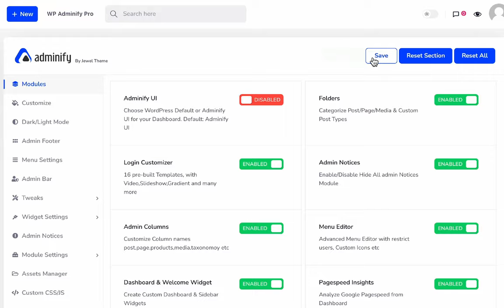How to Switch WordPress Default UI and WP Adminify UI within a seconds?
WP Adminify UI enhance the default WordPress Dashboard. But maybe you like to stick with the default WordPress UI and like to enjoy all WP Adminify features too. With this feature you can easily revert back to WordPress default UI.